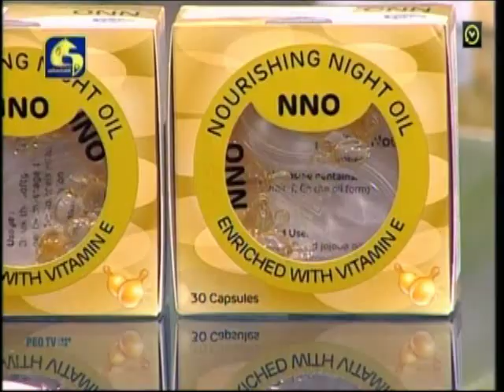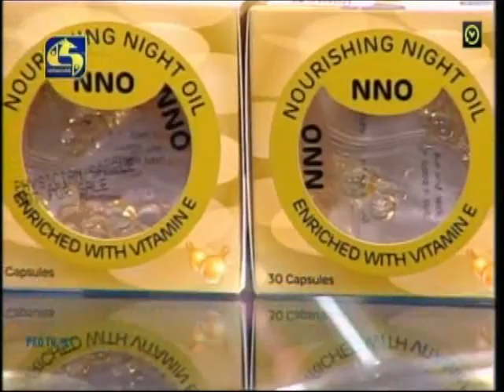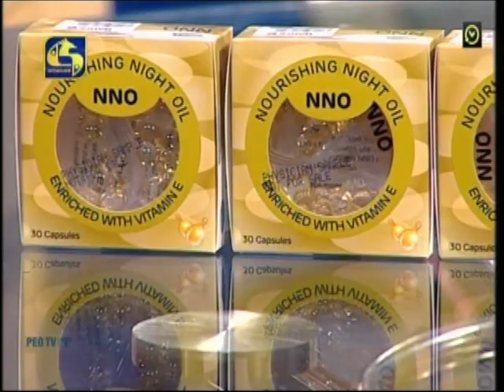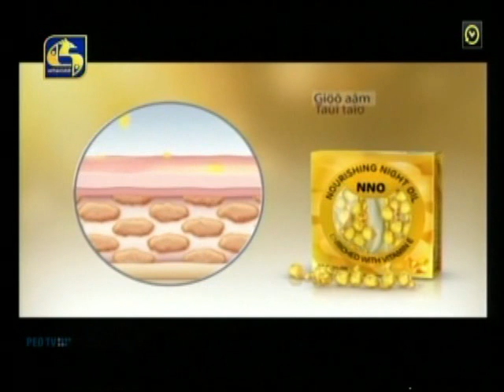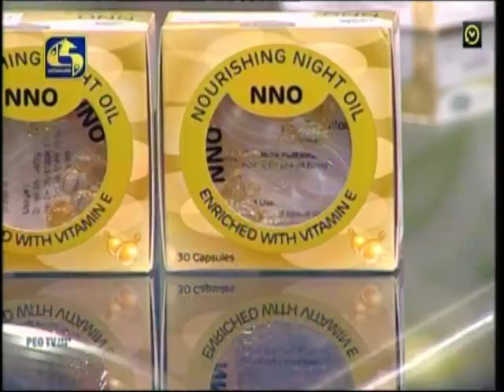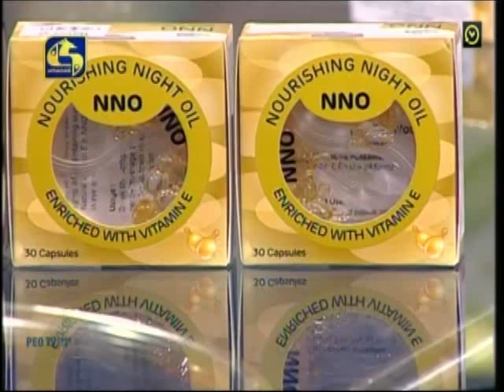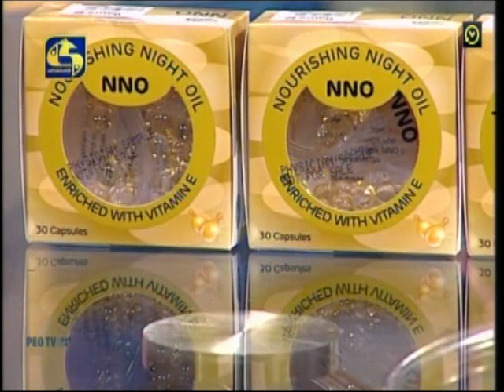NNO with Sangeetha Basnayake@swarnavahini2020-01-07